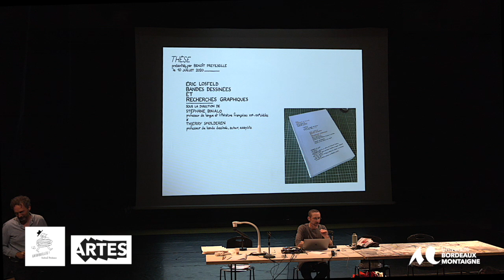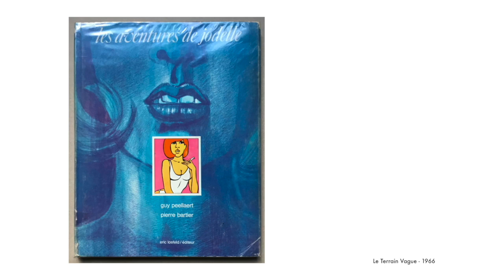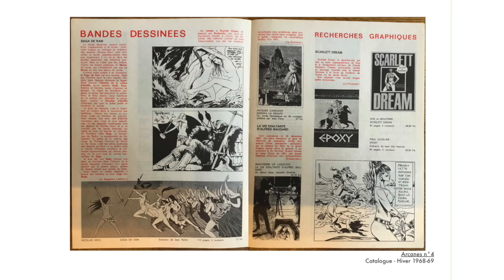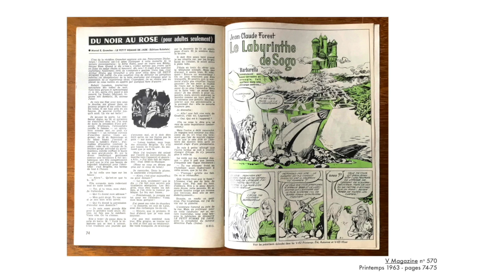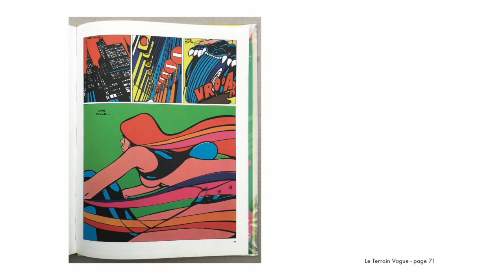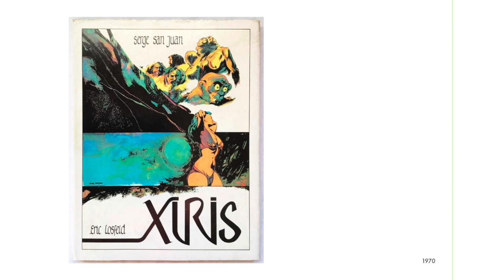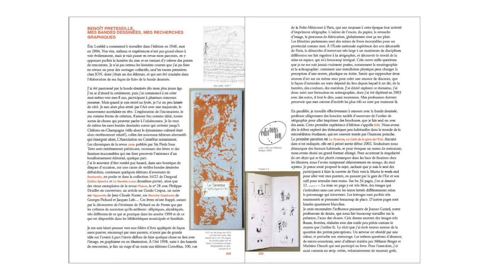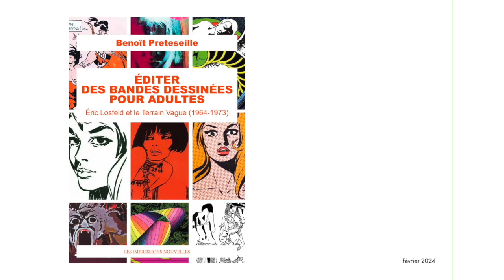Festival Gribouillis 2024 – Éric Losfeld et le Terrain Vague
Editer des bandes dessinées pour adultes (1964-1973)
Conférence de Benoît Preteseille (auteur de bande dessinée, enseignant et chercheur) dans le cadre du festival Gribouillis, 12/09/2024, Maison des Arts, Université Bordeaux Montaigne.